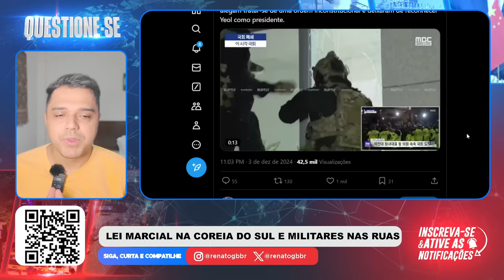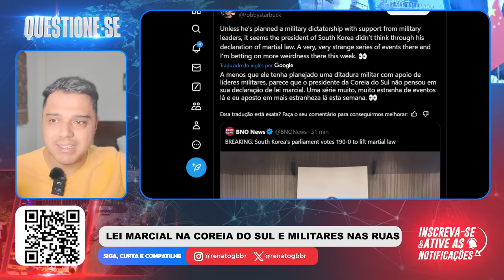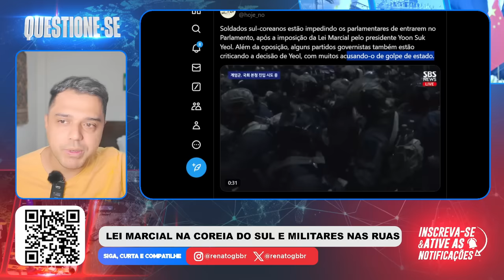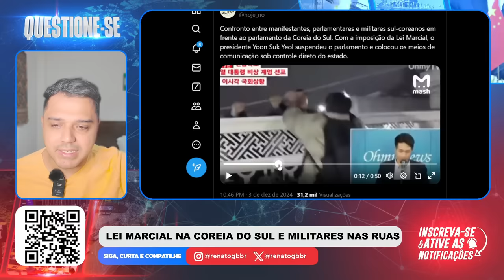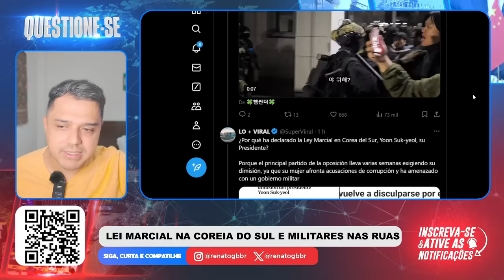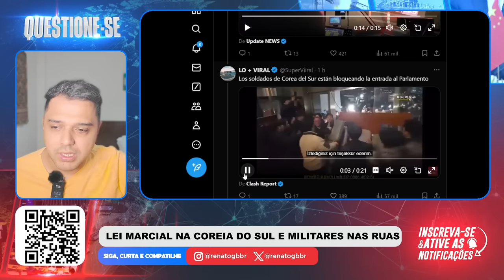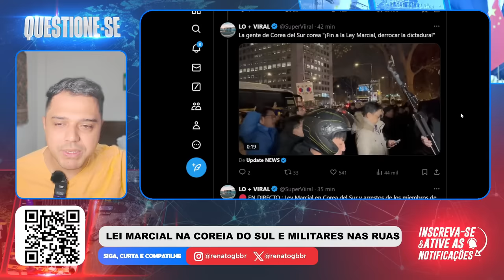Urgente: COREIA DO SUL declara LEI MARCIAL e MILITARES nas RUAS (Entenda tudo)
Participe da RIFA da VIRADA. Um IPHONE 16 ou R$ 7 MIL no PIX

Neste vídeo o Renato Barros fala sobre a lei marcial na Coreia do Sul e o que está acontecendo por lá.

RENATO BARROS / QUESTIONE-SE / LEI MARCIAL / COREIA DO SUL / PODCAST / PODCAST RENATO BARROS / CANAL QUESTIONE-SE / MILITARES  / COREIA